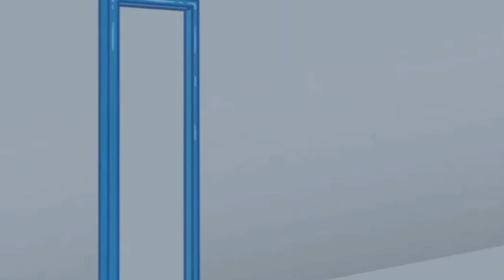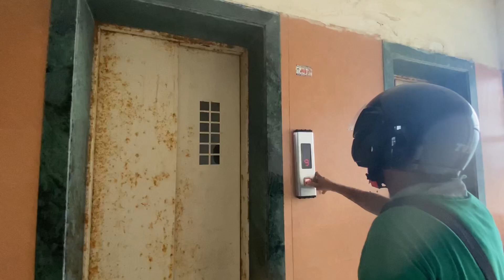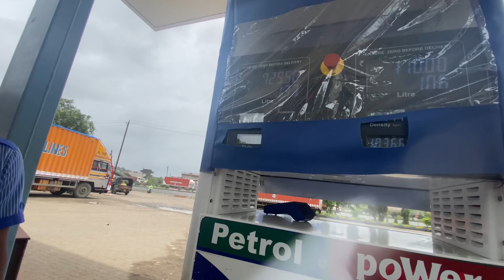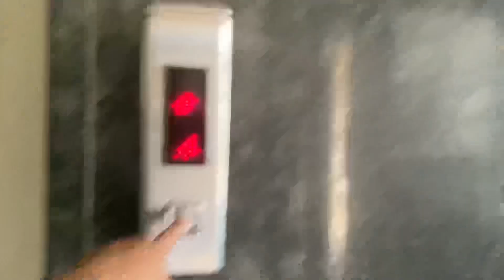Umbergaon se valsad jane k bad kya huv😅😅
Inst id aakibqhqh